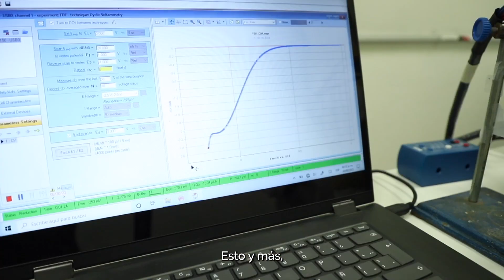Ciencia desde el Panal UG - Nano y Microplásticos en aguas potables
Los nano/microplásticos de poliestireno se concentran en aguas potables, y a largo plazo podrían causar daños a la salud.
Sin embargo, se está desarrollando una técnica innovadora con la que sería posible eliminarlos.

¡Entérate de más en CienciaDesdeElPanal!